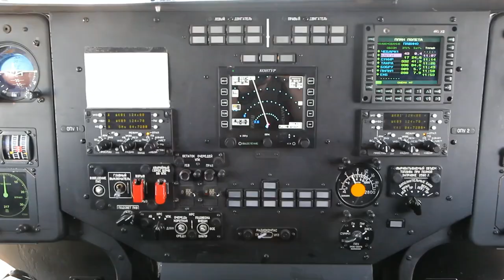"Три сантиметра над землей!" Полеты Ми-8АМТШ на предельно малых высотах под Челябинском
Экипажи "Терминаторов" отрабатывают полеты на предельно малых высотах в ходе летно-тактических учений на Южном Урале.